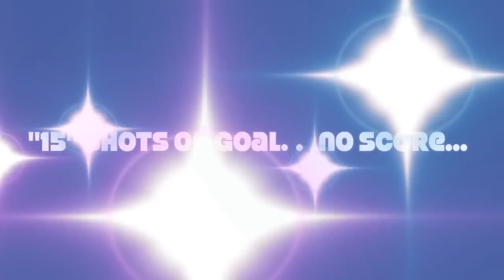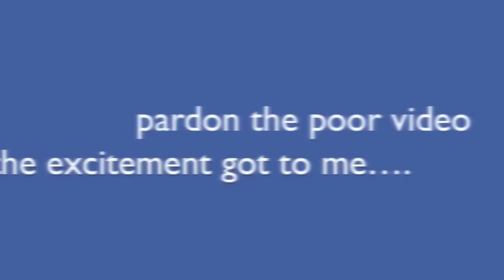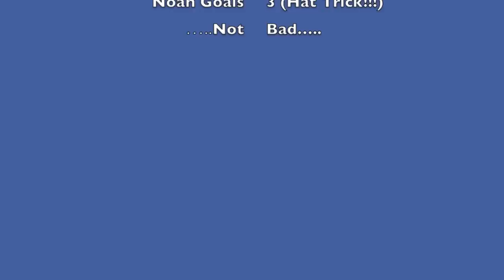Noah's First ever "Squirt" Game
Ozaukee Ice Dogs; Squirt Team Blue playing Waukesha